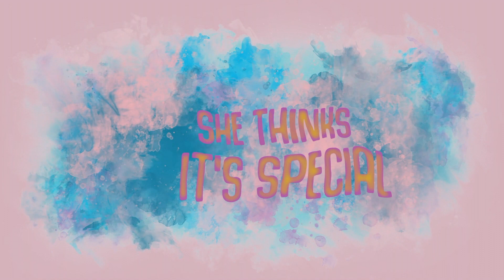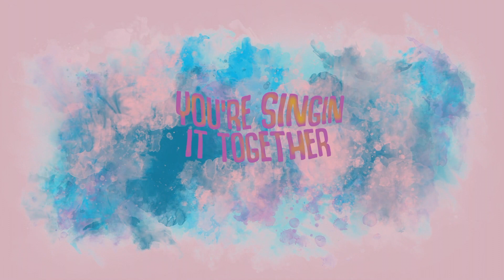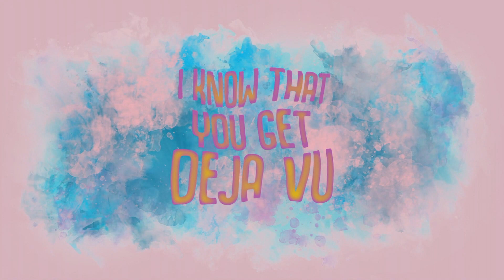Olivia Rodrigo - Deja Vu (Grandbeats Remix) [Lyric Video]